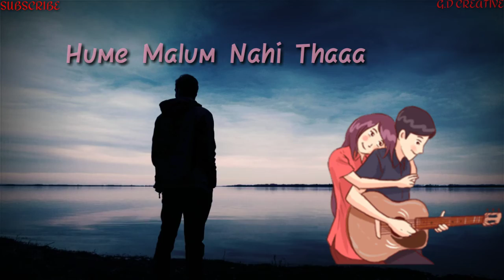💔💔New Sad😭Heart Toching whatsapp status💔💔 | Broken Heart Status | Hum Royege Itna😭😭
G.S

Song | Hum Rouege Itna Humein Maloom Nahi tha

video type | whatsapp Status

This whatsapp

  status video is

       made by

          GULSHAN DAHIYA